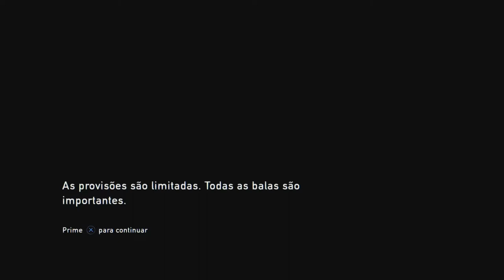THE LAST OF US: REMASTERED #9